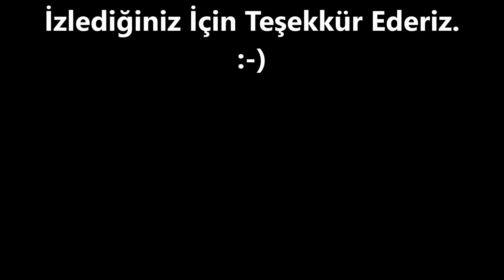0 532 502 93 52- BEŞİKTAŞ - MECİDİYE PASLANMAZ - PLEKSİ KUTU HARF